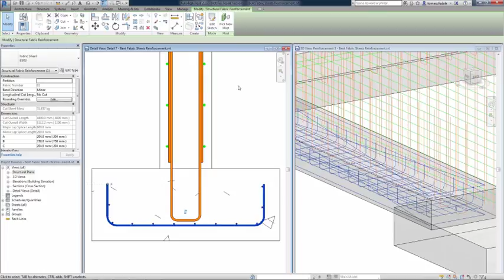Autodesk Revit - Bent sheets reinforcement video